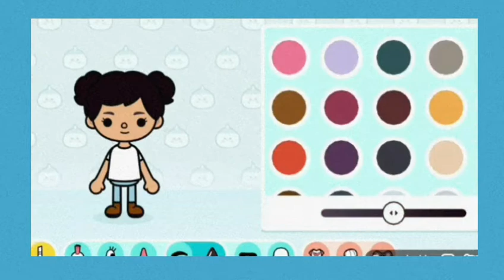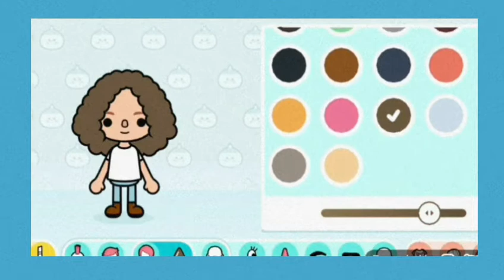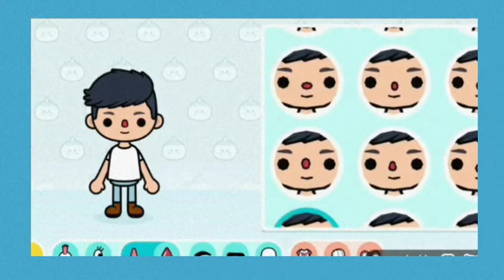🧁 how to make an aesthetic Character in Toca Life World🐹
(no watermark)

 Picsart

 Ibis Paint